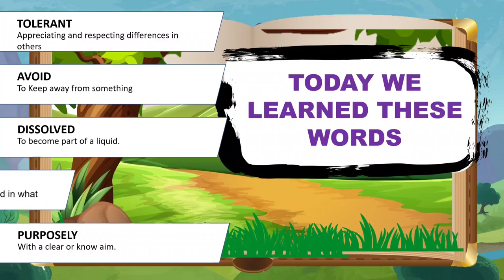The Lazy Donkey | Moral Stories for Kids | Bedtime Stories | Short Stories | English Moral Story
Lazy Donkey | Moral Stories for Kids | Bedtime Stories | Short Stories | English Moral Story

In this Moral Story for kids, we will see how a farmer thought a lazy donkey a lesson and made him do the work with honesty.

In this bedtime story for kids we will see how honesty is important in life.

Check out our Today I Learned Series, where kids learn about different things like Animals, Sea Animals, vegetables, fruits etc with video examples.

Educational videos for toddlers by Nunu TV.
bedtime moral stories for kids
bedtime stories and english fairy tales and Kids Stories by Nunu TV